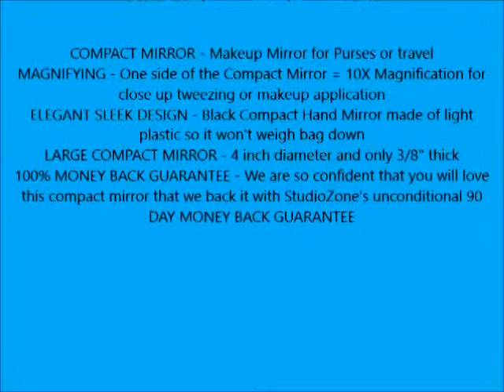BEST COMPACT MIRROR – MAGNIFYING MakeUp Mirror Perfect for Purses Travel 2 sided with 10X Magn